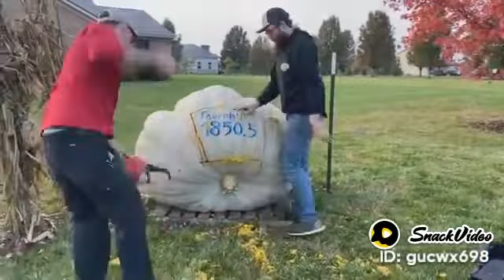Waluh Labu terbesar sepanjang masa! LUAR BIASA satu kampung gk bakal abis..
labu, waluh